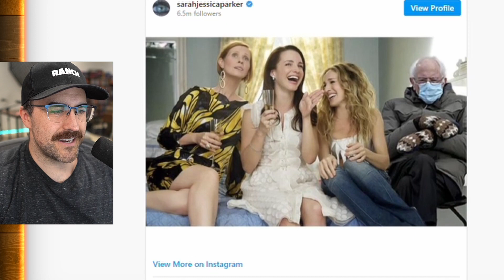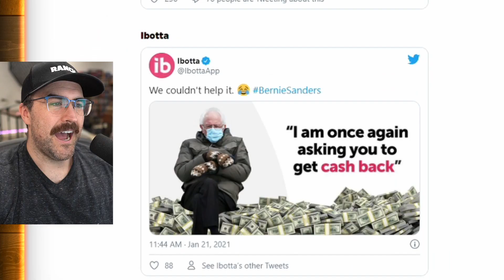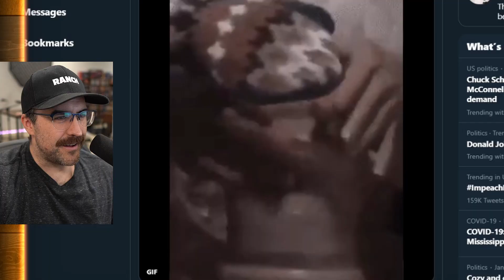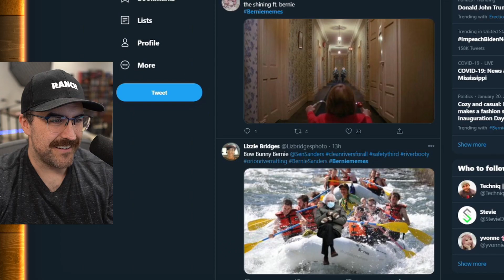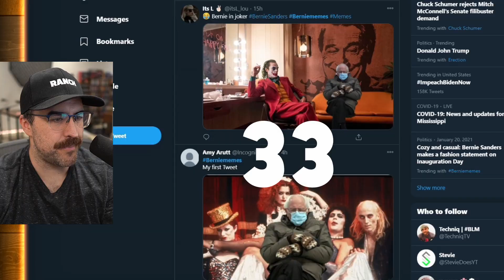Bernie Sanders Mitten Memes Are Taking Over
Bernie Sanders and his mittens memes are everywhere. Checking out some funny ones I saw on twitter.